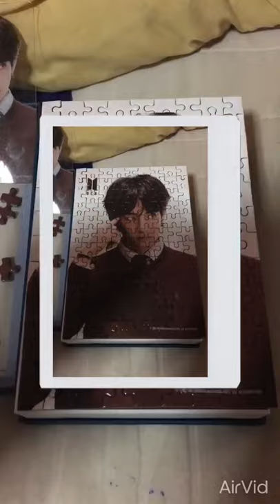Kim Taehyung Jigsaw puzzle